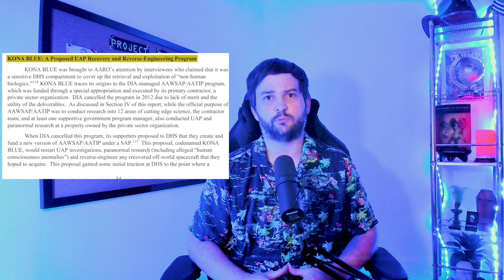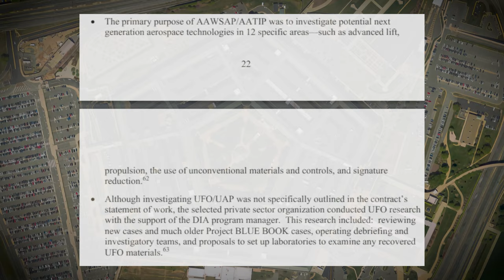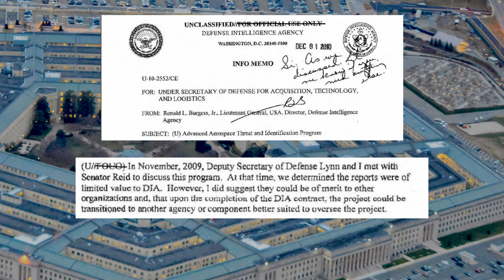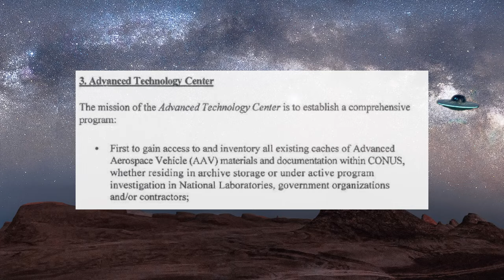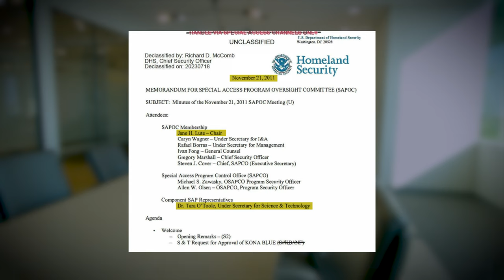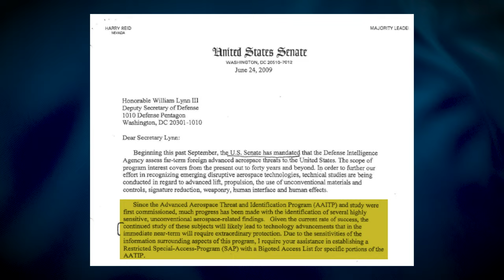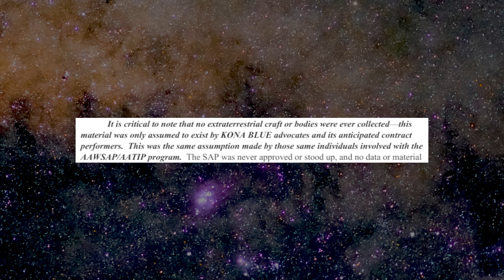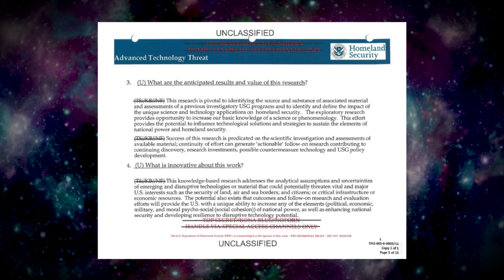SECRET Proposed UAP Program - KONA BLUE Explained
On this Project, we take a deep dive into the government’s proposed UAP reverse-engineering program - KONA BLUE. The All-Domain Anomaly Resolution Office recently revealed that this program was proposed at the Department of Homeland Security in 2011, and they released documents relating to KONA BLUE. The program aimed not only to research UAPs, but also to gather all retrieved craft under one roof and reverse engineer them; KONA BLUE would also research remote viewing, teleporting, mind-controlled technology, and Skinwalker Ranch. Ultimately, the program was rejected, and several reputable voices think deep state actors may have stopped KONA BLUE in its tracks. Hope you enjoy the show!

SEND US YOUR PERSONAL ENCOUNTER!
Discord (personal encounters tab - may I suggest the voice message feature on bottom right of discord)

- Like the video (really does help a ton)
- Tell a friend who's into weird stuff

SOCIALS.
X/Twitter: @proconshow

FACE SOCIALS.

010